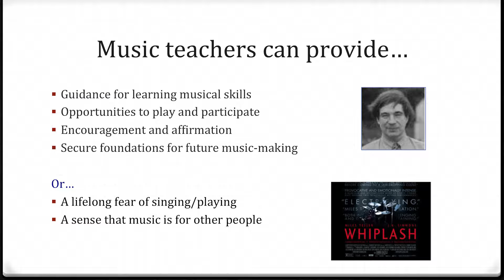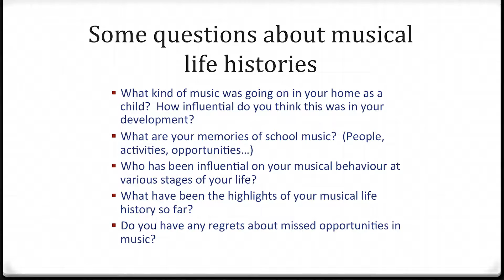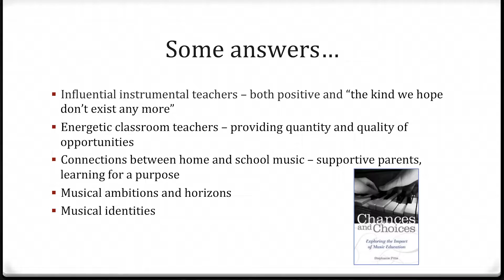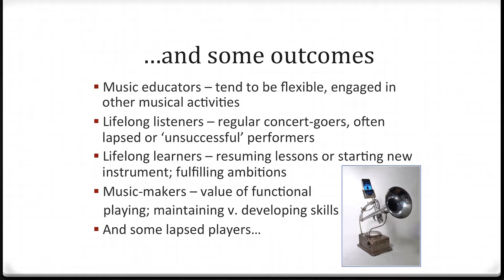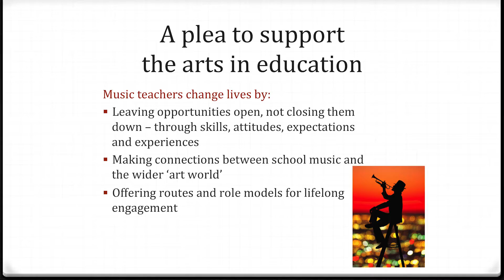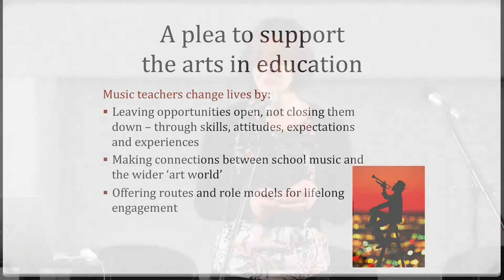What did your music teacher do for you? Life histories of music education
A ten minute talk by Professor Stephanie Pitts from the Department of Music at the University of Sheffield.

Stephanie is researching musical life histories. In this talk, she introduces how good teachers can change lives, providing guidance for learning musical skills and how to use them, plus affirmation and confidence-building. But what about 'bad' teachers? And what can a good musical education result in?